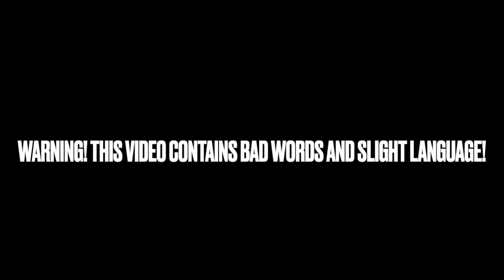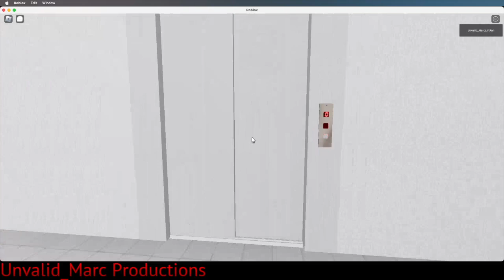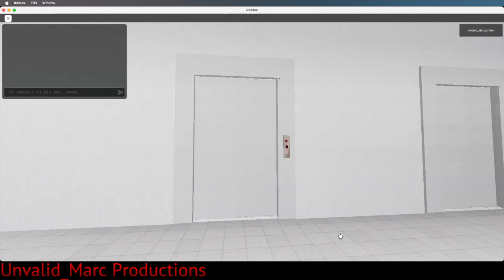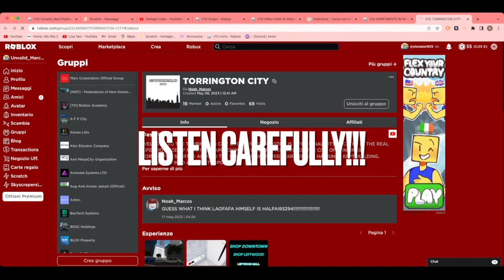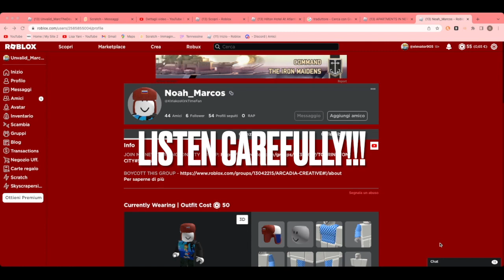EveryLift | M Shit Hotels, Shitton West, North Shitte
Filmed:30/09/2023